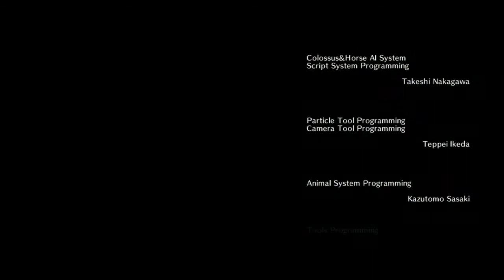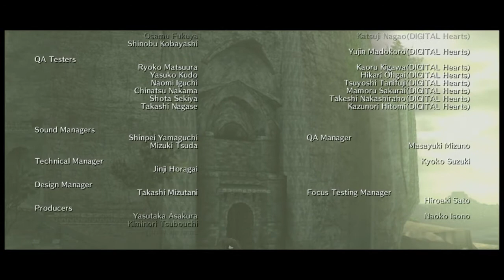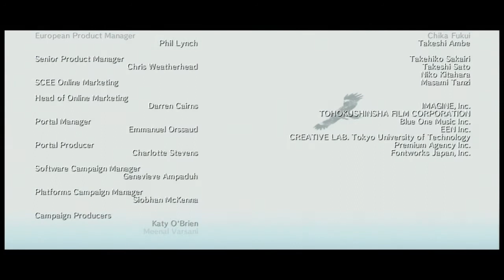Let's Play Shadow of the Colossus #17 [Deutsch] [HD] - Das Ende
Action-Adventure von Team ICO / Sony Computer Entertainment